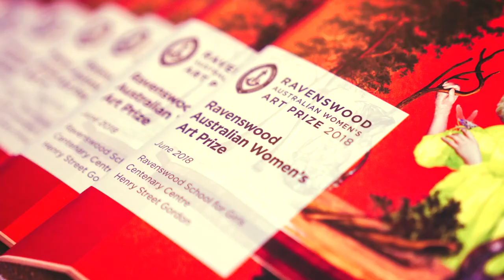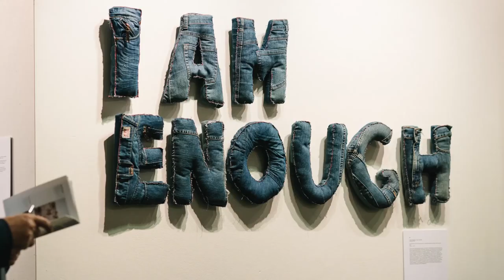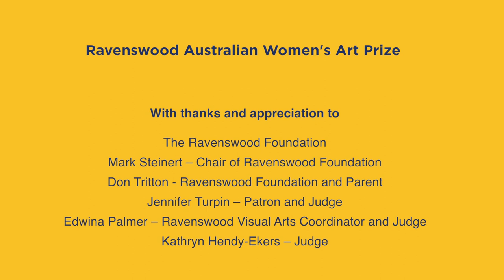Ravenswood Australian Women's Art Prize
A video celebration of some of the country's finest female visual artists who competed in the 2018 Ravenswood Australian Women's Art Prize. The Prize  is a platform to inspire, promote and connect female visual artists and assist in the professional development of emerging artists, through a unique mentoring program. It also provides current students with opportunities to explore the potential of a career in art.